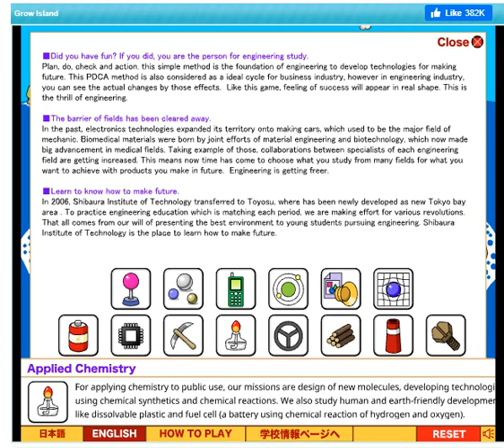Let's Play Grow Island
Can I do well this time? Let's find out!